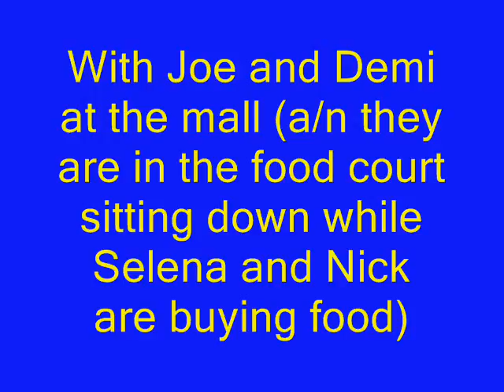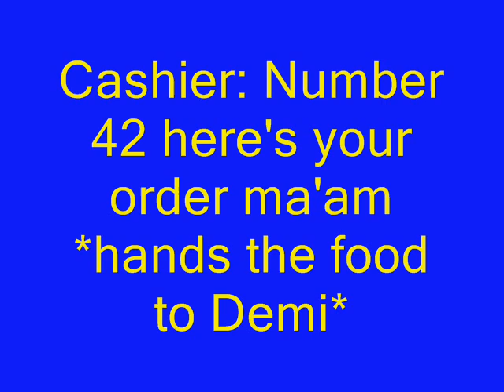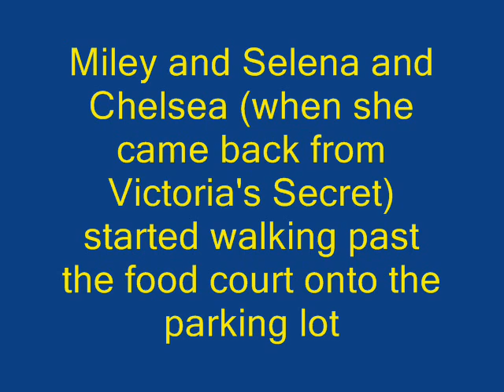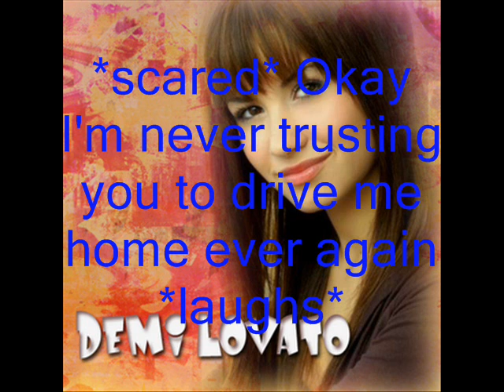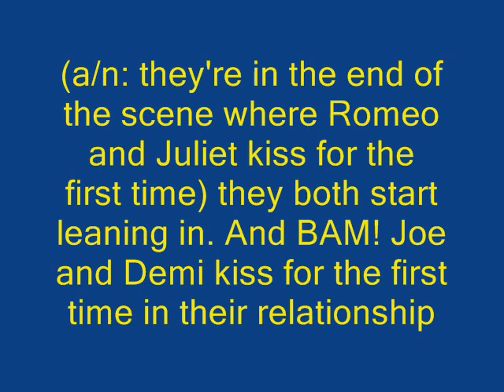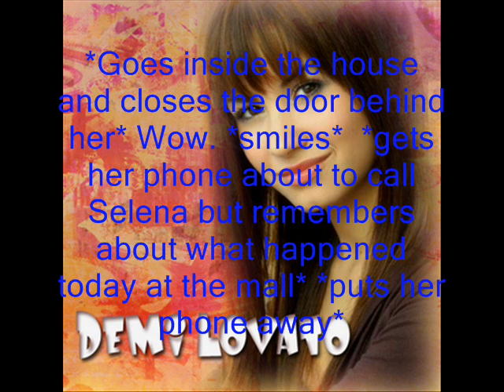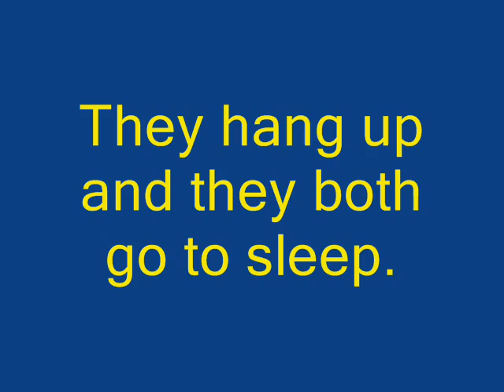When Two Worlds Collide S1 E3" The Shock"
DRAMA EPPY!

I DO NOT ANYTHING.! (except the story/plot)